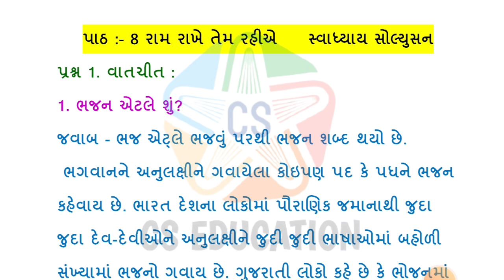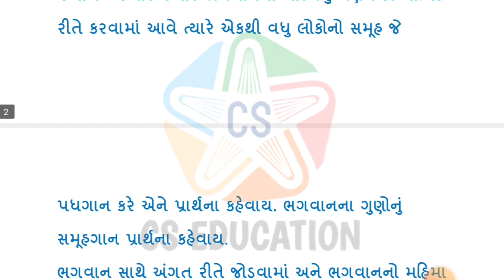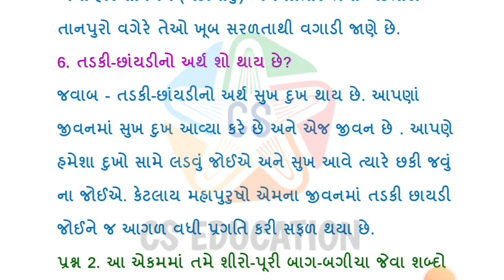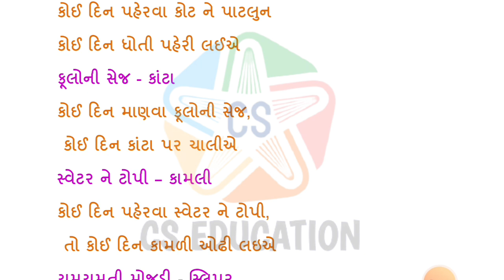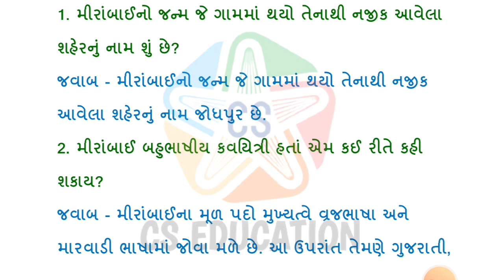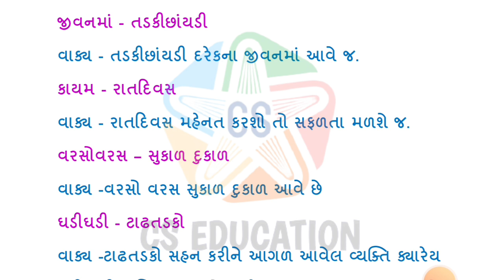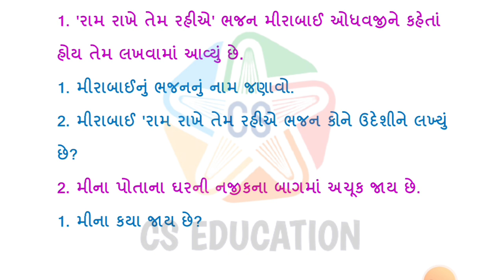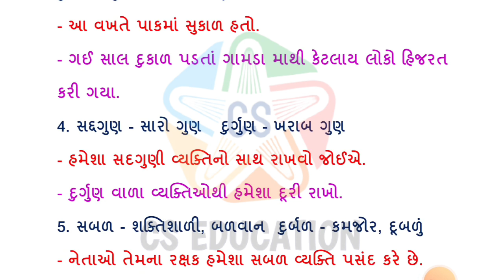DHORAN 6 GUJARATI PALASH PATH 8 RAM RAKHE TEM RAHIYE || પાઠ 8 સ્વાધ્યાય સમજૂતિ || પલાશ 2024